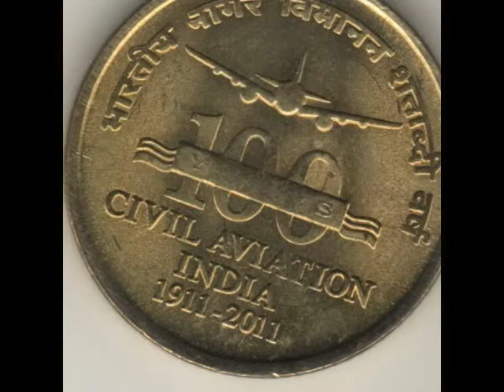History of making coin..Antic Coin collection of India .